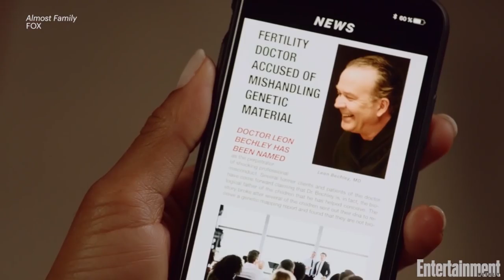Almost Family's Emily Osment, Brittany Snow & Megalyn Echikunwoke On New Show | Entertainment Weekly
Brittany Snow, Emily Osment, and Megalyn Echikunwoke talk about the real-life topics covered in their new show 'Almost Family.'